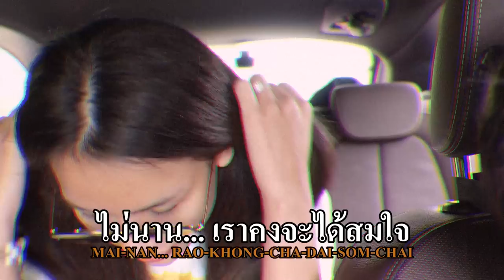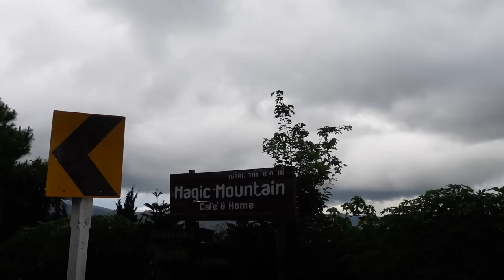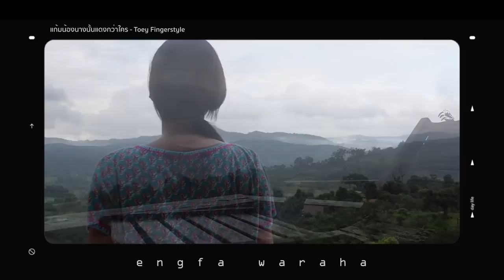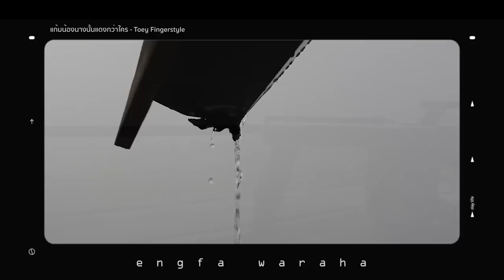Vlog EP 1 ฟ้าพาเยือนพะเยา